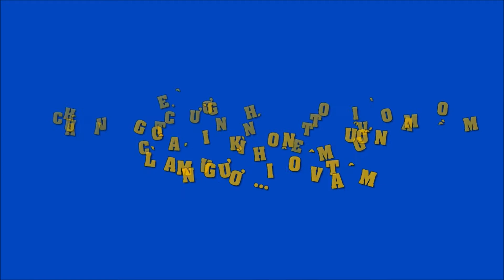Châu Việt Cường nhét tỏi vào mồm cô gái vì không muốn làm người… vô tâm